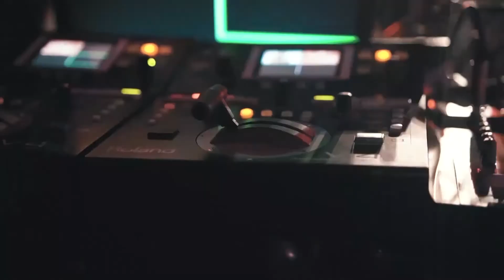CHRISTMAS CELEBRATION CONCERT 2019